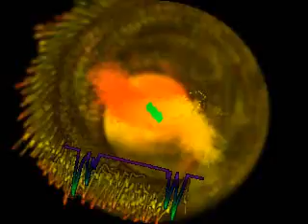ambient_090131_n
supereliminal 2